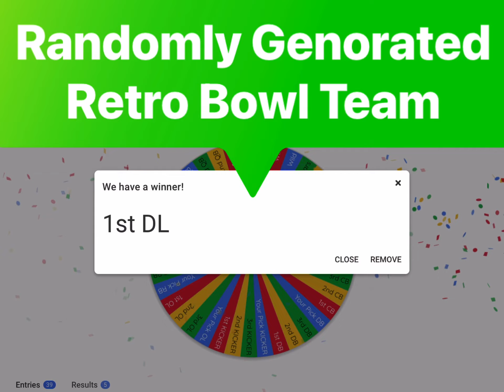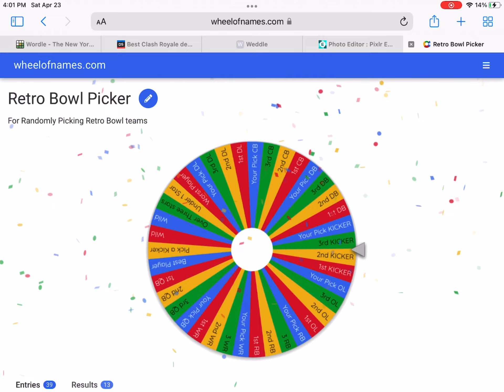Randomly Generated Retro Bowl Team!?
Parts two and three will be coming so turn on noti’s